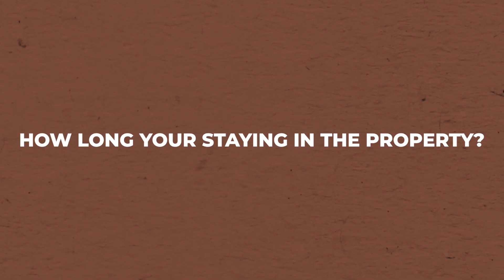Renting Vs. Buying!?! What should you know about buying a home in a high rate market!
Buying a home when interest rates are historically high for the last decade might same crazy but you would be surprised by what the long-term investment returns look like when compared to renting a home.

In this video I breakdown what "phantom" costs of homeownership are and the difference someone will pay for renting and buying a home. I also go over when you know its a good time to purchase.

As always I am happy to answer any and all mortgage questions.